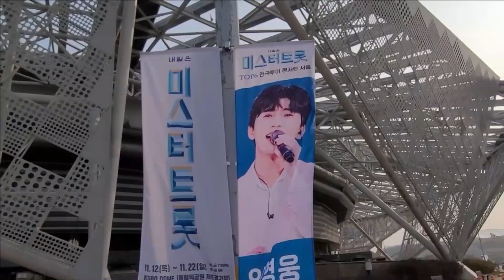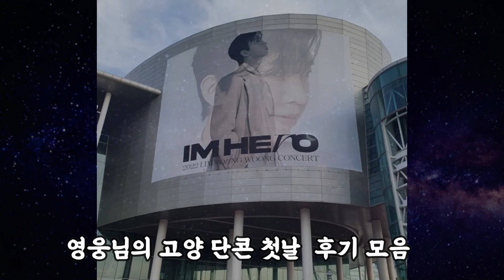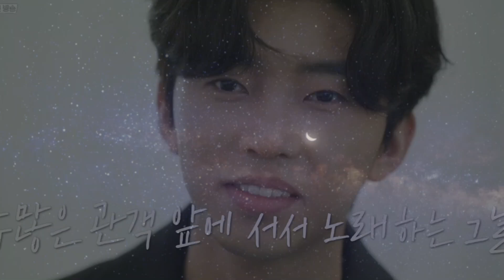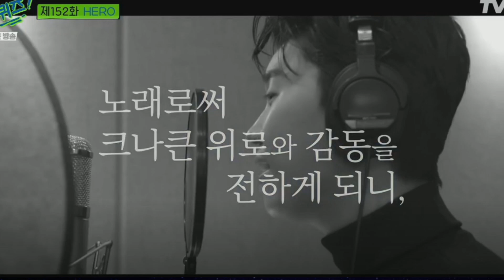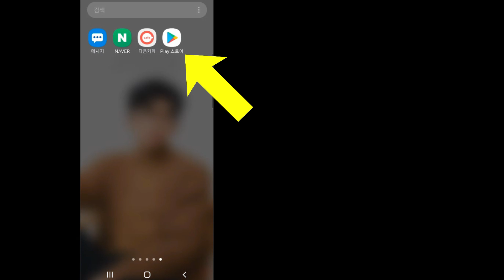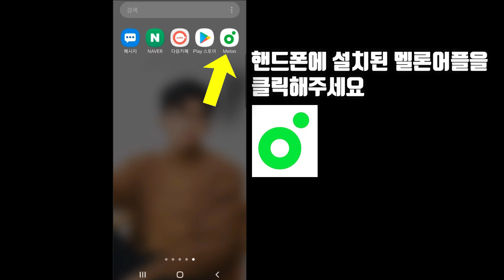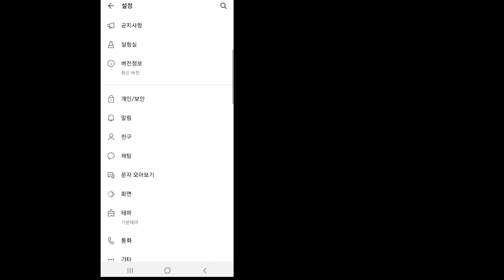임영웅💙고양 첫 단독 콘서트✨후기 모음 "황제이자 신입니다." (스포 포함)